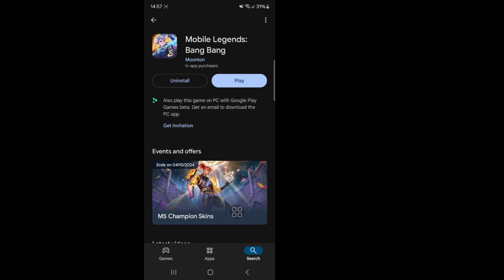How to Logout of Mobile Legends Account 2024 | Mobile Legends Sign Out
Do you want to know How to Logout Account in Mobile Legends. Watch this video to learn How to Logout Account in Mobile Legends.

How to Logout Account in Mobile Legends.
Please Follow my all Steps on-screen instructions.